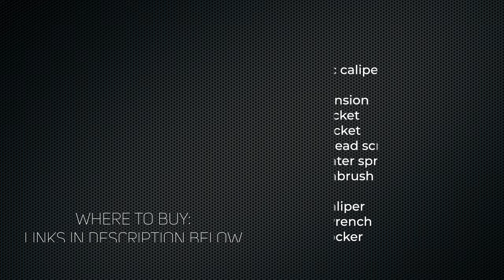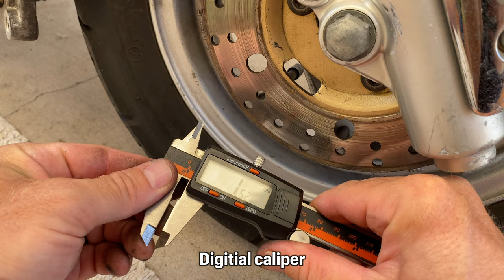Yamaha Vino 125 - Front Brake Pads Replacement | Mitch's Scooter Stuff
In this video I show you how to replace brake pads and clean / grease the caliper parts on Yamaha Vino 125 scooter. More tutorial videos on this model

BRAKE PADS
3" / 6” extension set 3/8 drive
Threadlocker blue 242
Tiny flathead screwdriver
12mm socket 3/8 drive
10mm socket 3/8 drive
Cotton swabs (q-tips)
Ratchet 3/8 drive
Caliper grease
Digital caliper
Soapy water spray
Old toothbrush